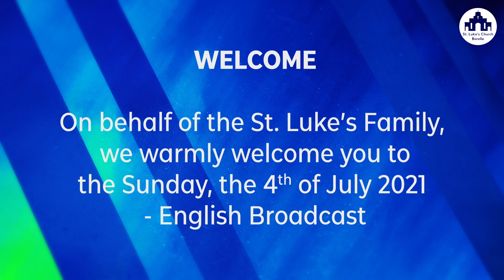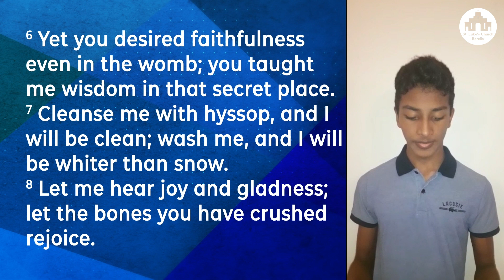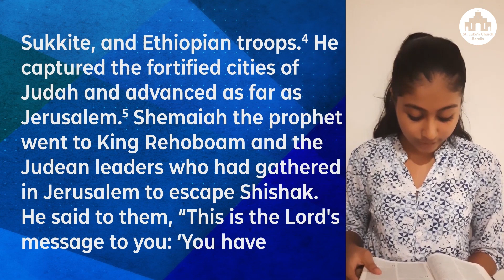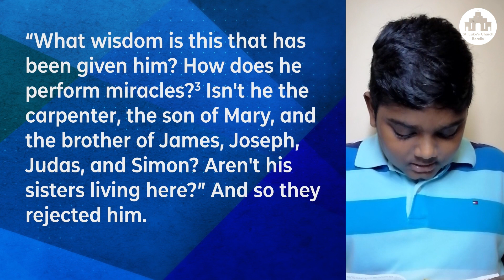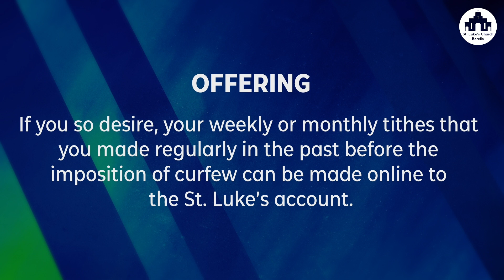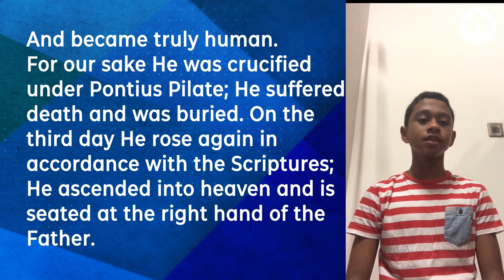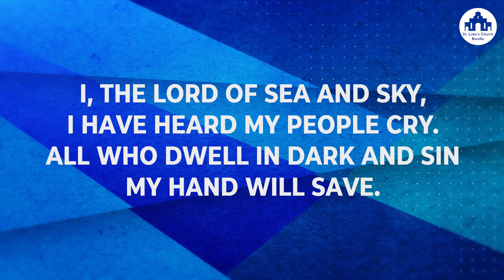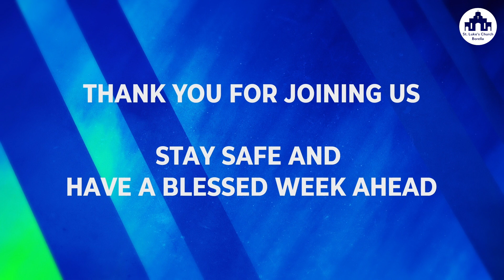English Broadcast - Sunday, the 4th of July 2021 - 0830h